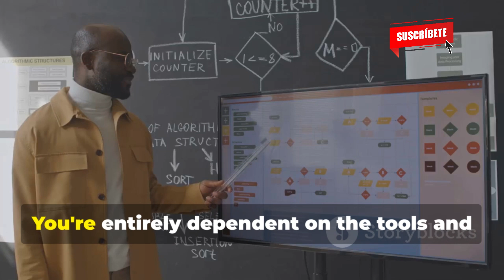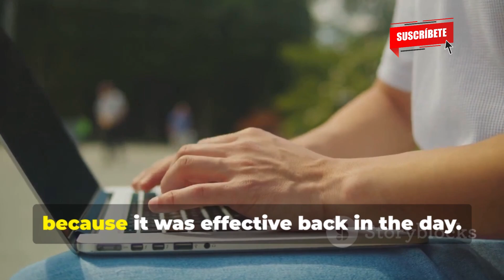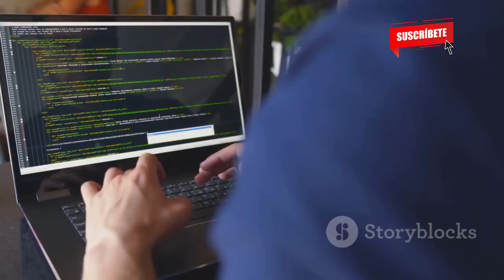What Makes a HACKER Truly DANGEROUS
Hacking With or Without Programming: What Makes You Truly Dangerous?

Unlock the true potential of hacking with our latest video, "Hacking: Script Kiddie or Code Master?". Discover why programming is essential for anyone serious about cybersecurity. We explore the limitations of hacking without coding, revealing the truth behind being a "script kiddie." Learn how a solid understanding of programming languages like Python, JavaScript, and C can transform your hacking skills from mere usage to creative tool-building.

We’ll delve into the critical skills needed for exploit development, and the mindset for success that sets true hackers apart. Whether you're a beginner or looking to sharpen your skills, this video provides invaluable insights!

OUTLINE:

00:00:00 Code or No Code for Hacking?
00:00:22 Illusion of Power
00:00:58 Limitations Without Code
00:01:29 Dependency vs. Creativity
00:01:48 Transformation Through Programming
00:02:32 What Code Enables
00:02:54 Essential Programming Languages
00:03:13 More Than Just Genius
00:03:48 Your Call to Action
00:04:16 The Power of Code

All our videos have been made using our own systems, servers, routers, and websites. It does not contain any illegal activities. Our sole purpose is to raise awareness related to cybersecurity and help our viewers learn ways to defend themselves from any hacking activities. Cyber Guardian YT is not responsible for any misuse of the provided information.